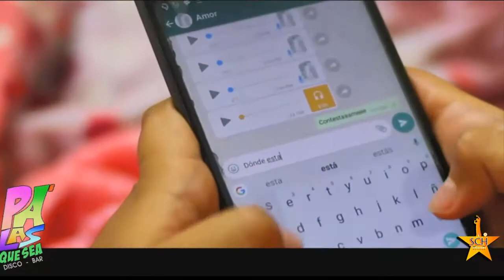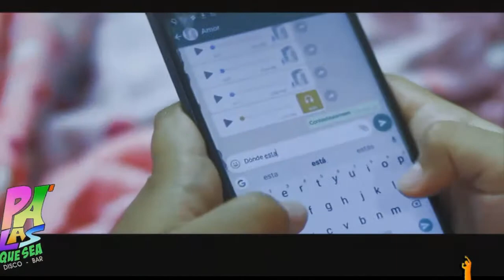Champeta Urbana/nuevo Exito Regresa (Ricky Flow) Official music video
Champeta Urbana Regresa (Ricky Flow) Official music video
El Angel de la Champeta  Urbana